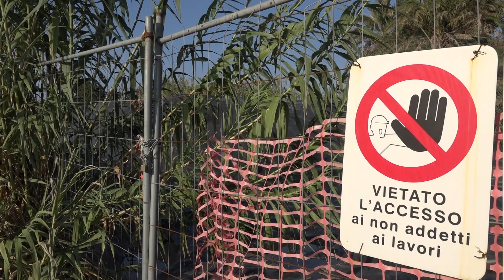Forio. Stani Verde: "Per il Casale, decisioni opportune"